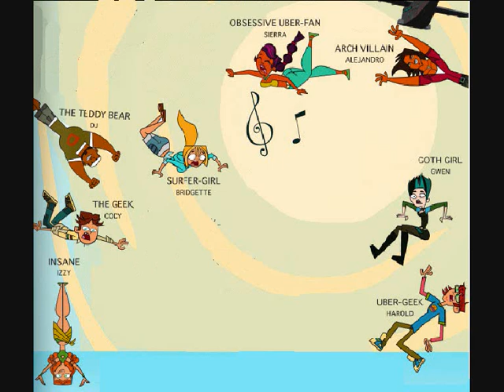my Total Drama The Musical Prediction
MY PREDICTION, NO SPOILER!